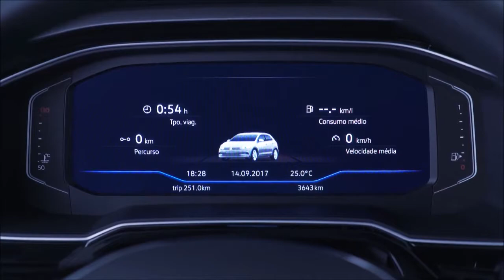Teste Drive - Novo Polo da Volkswagen